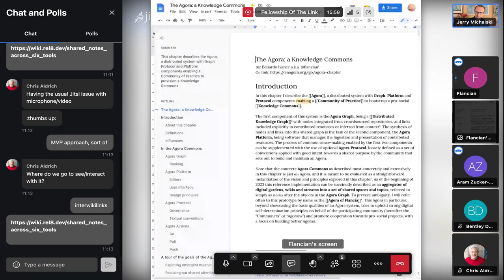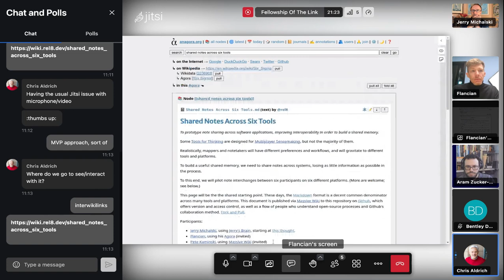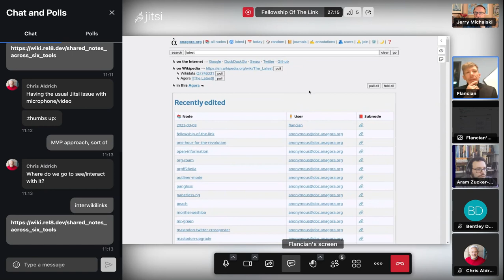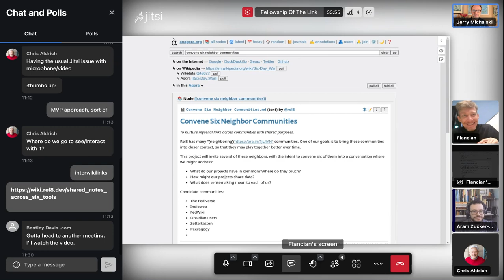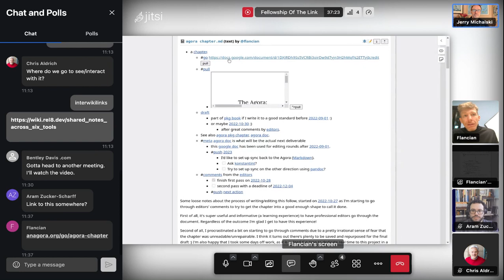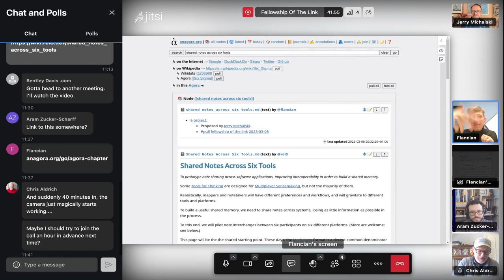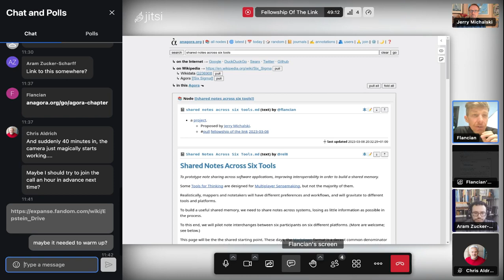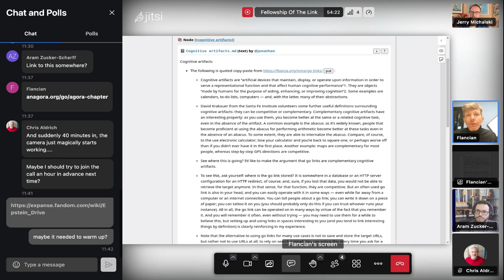2023-03-08 FoTL Call